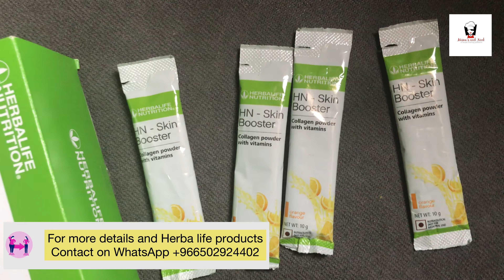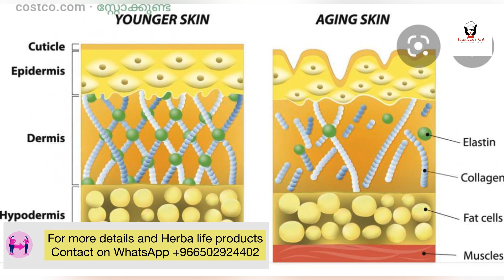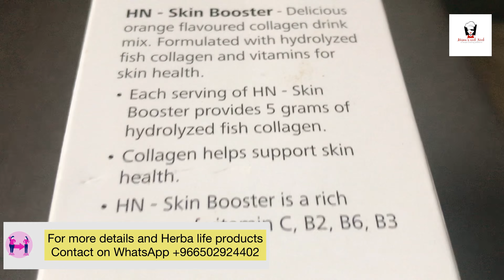Herbalife HN Skin Booster Malayalam/Herbalife skin booster review /Herbalife skin care products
This video about Herbalife Nutrition Skin care product HN Skin Booster, if you want the Herbalife nutrition product please contact this number on WhatsApp